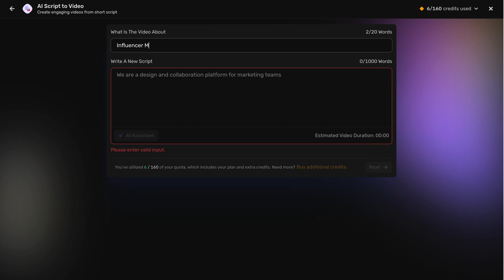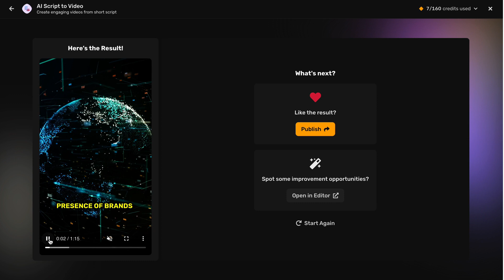How To Generate A Video Using Script To Video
Welcome to our step-by-step guide on creating videos using the Simplified AI Video App! 🎥✨ Whether you're a seasoned pro or just starting out, our AI makes video creation a breeze. Follow these simple steps to transform your script into a stunning video:

Log into Your Simplified Account:
Begin by logging into your Simplified account using your email or Google/Facebook login credentials.

Navigate to AI Video:
Once you're logged in, head to the AI Video section of the app.

Click on 'Generate with AI':
In the AI Video section, you'll see the option to generate a video using AI. Click the 'Generate with AI' button.

Select 'AI Script to Video':
From the options available, choose 'AI Script to Video' to start creating your video from a script.

Provide Video Description:
Enter a brief description or title for your video. This helps the AI understand the context better.

Enter Your Script:
Type or paste your script directly into the app.

Select Video Size:
Choose the desired size for your video from the available options.

Select Language:
Pick the language for your video. Simplified AI supports multiple languages.

Choose AI Speaker Tone:
Select the AI speaker tone that fits your video style. Experiment with different tones to find the perfect match.

Advanced Options:
Customize your video further by accessing additional settings in the 'Advanced options' section.

Personalize with Your Brand:
Add your branding elements by clicking on 'Personalize clips with your own Brand' and follow the instructions.

Generate Your Video:
Click the 'Generate' button to start the video creation process. Sit back and let the AI work its magic!

Video Ready Notification:
You'll be notified once your video is ready for export.

Export Your Video:
Click on the 'Export' button to proceed with exporting your video.

Download Your Video:
Finally, click the 'Download' button to save your video to your device.

And that's it! You've successfully created a video using the Simplified AI Video App. 🌟 If you need more resources and tutorials, check out our Simplified Academy or visit our Help Center.

⚡️ About Simplified:

Simplified is an all-in-one design platform for modern marketers, powered by AI. Design, scale, and publish images, videos, and more directly to social media — at lightning speed. All the content-creation tools you’ll ever need, in one app.